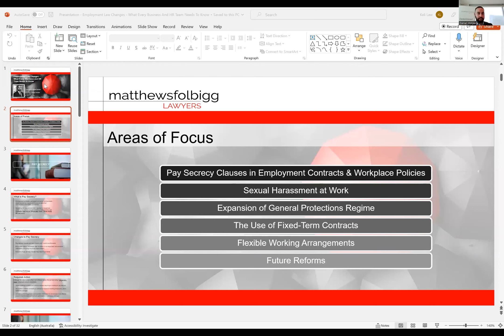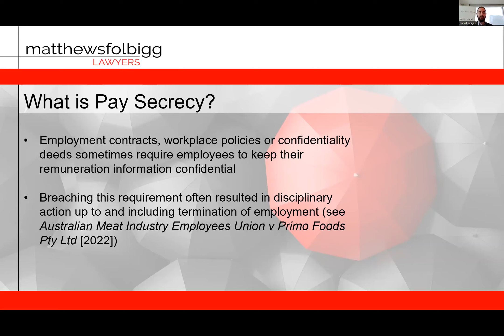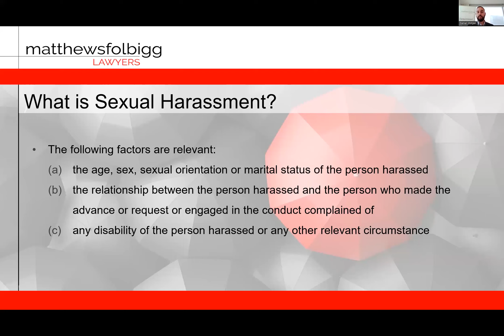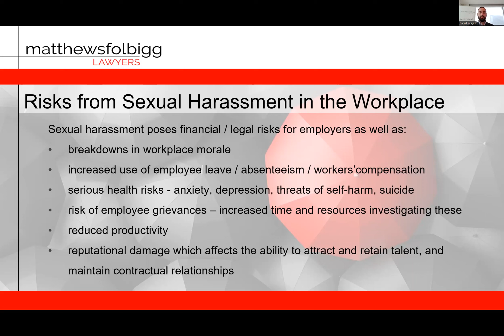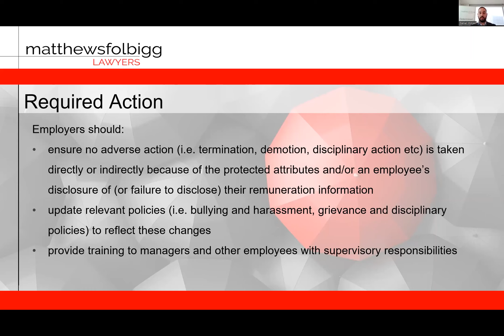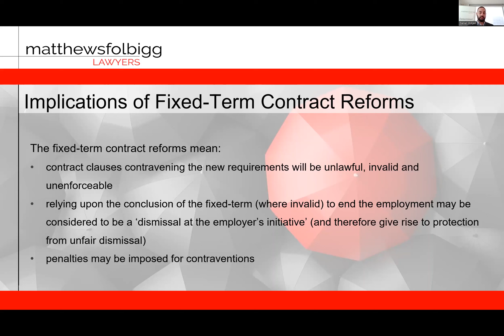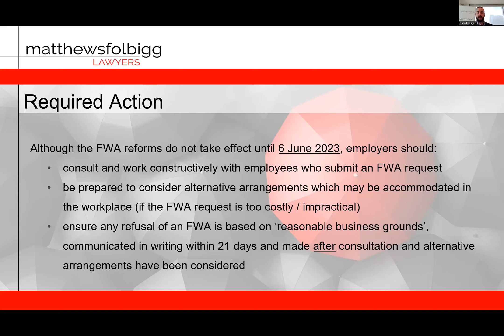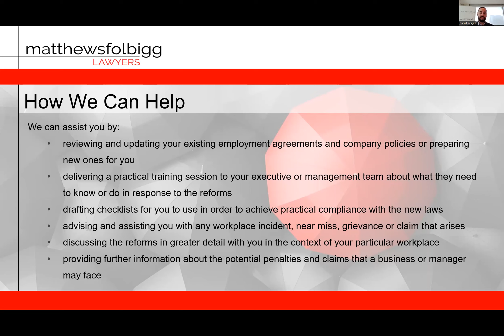Employment Law Changes - What Every Business And HR Team Needs To Know | Matthews Folbigg Lawyers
The Federal Government’s recent industrial relations reforms are significant and have wide-ranging consequences for businesses from a compliance, enforcement and liability (including personal liability) perspective.

Whilst the current reforms target matters such as pay secrecy, flexible working arrangements, sexual harassment at work and the prolonged use of fixed-term contracts, future reforms are expected to also cover the criminalisation of employee underpayments, regulation of the gig economy, the reduction of the use of casual employees, and requiring labour hire employees to be paid at the same rate as direct employees.

In this free webinar, Daniel Iminjan from the employment law team at Matthews Folbigg Lawyers will explain the current reforms and provide practical guidance to assist employers to meet their legal obligations and to endeavour to reduce their risk of exposure to claims.